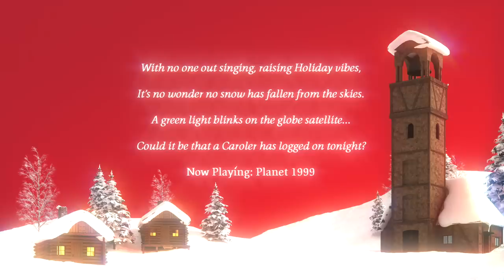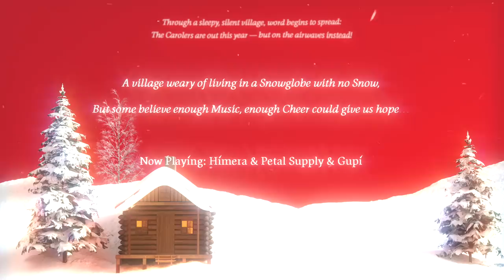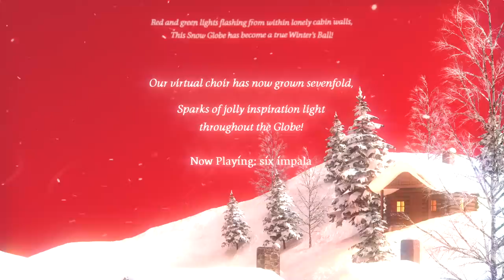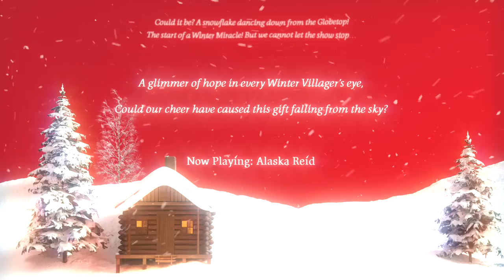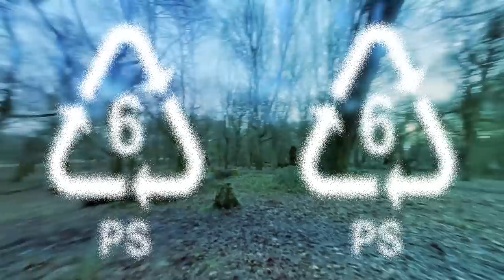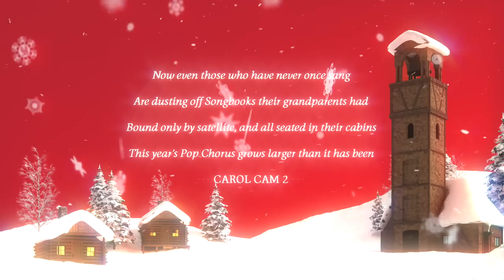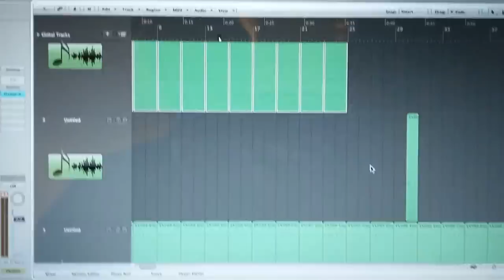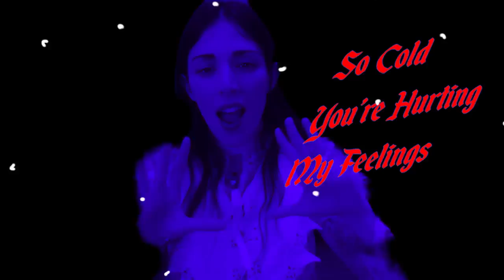Pop Carol - Winter 2020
*** STROBE WARNING ***

00:00:00 - Intro
00:00:33 - Planet 1999
00:11:27 - Holly Waxwing
00:22:10 - Kelora
00:33:57 - Himera & Petal Supply & Gupi
00:44:35 - Banoffee
00:54:30 - Kai Whiston
01:05:03 - six impala
01:15:52 - CAROL CAM 1
01:20:32 - umru
01:33:57 - Alaska Reid
01:42:42 - Golin
01:52:56 - MISOGI
02:04:00 - Astra King
02:07:27 - Aaron Cartier
02:18:03 - jonny gorgeous
02:23:46 - Horse Summoner
02:31:10 - CAROL CAM 2
02:35:51 - Hannah Diamond
02:39:23 - SEBii
02:50:16 - Kane West
03:00:54 - Kacy Hill
03:11:11 - Lewis Grant
03:20:25 - A. G. Cook
03:30:47 - Ending

Follow PC Music:
TW:@pcmus